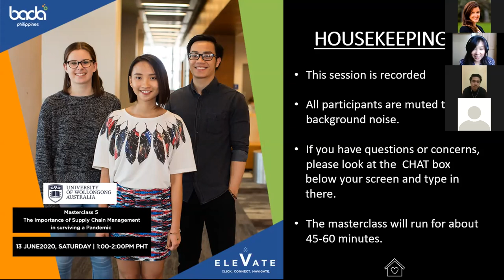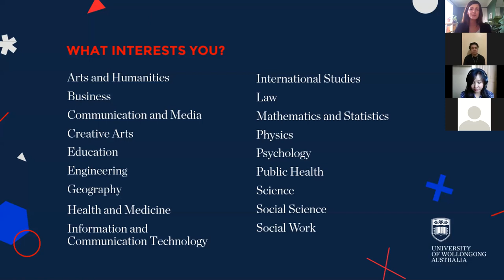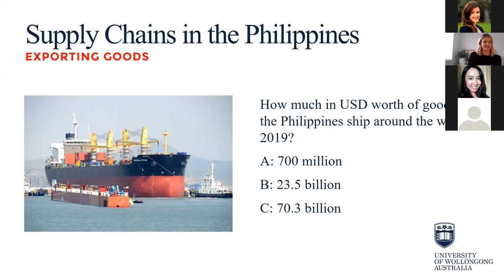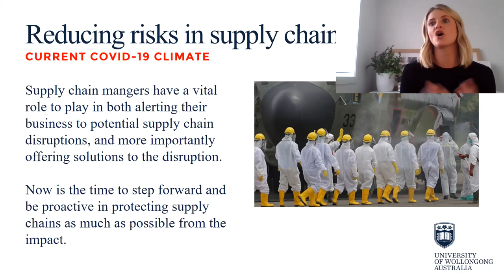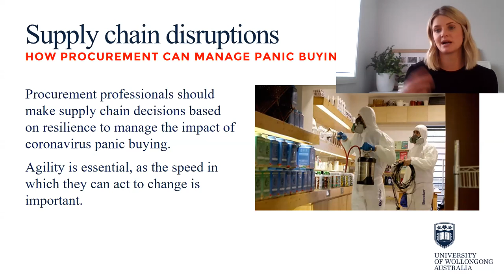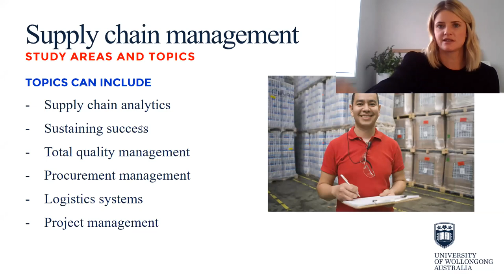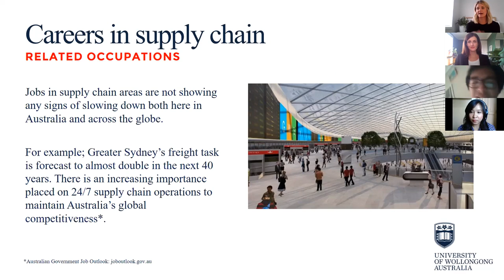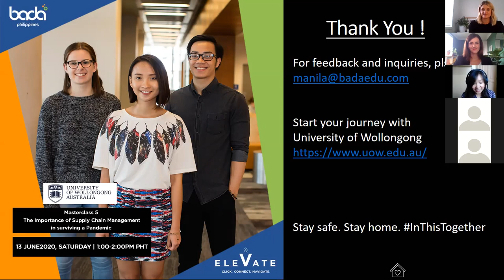Masterclass 5: The Importance of Supply Chain Management in Surviving a Pandemic with UOW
This is part of the five-day series of online masterclasses which will focus on developing academic and professional skills aiming to assist in an individual’s career progression within the global context amid the Covid-19 pandemic. Each participant will receive an e-certificate as proof of attendance in the respective masterclass. Admission is FREE